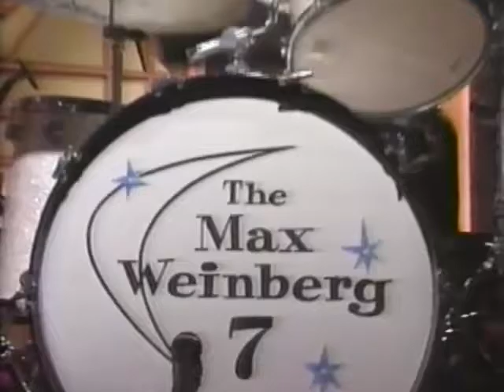Jake Johannsen (2000) Late Night with Conan O'Brien